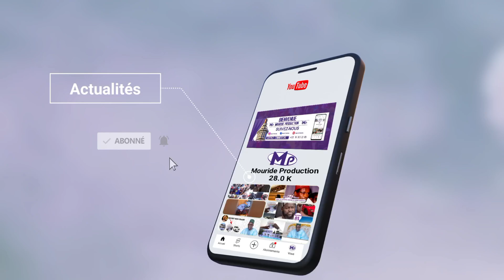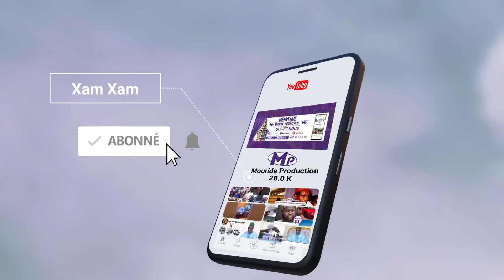🚨 Urgent Wormaay Touba - Serigne Mountakha Mbacke Khalifa Baye Fall Lii Laniouy Tere Touba Moy...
Suivez-nous 👇🏽👇🏽

ya wadoudou soldarou serigne touba samb soldarou bamba salatou ala nabi secret ya wadoudou sallalahou ala mouhamadine werde gainde a touba ya rafiou daradjati serigne mountakha mbacke mouslaye thiate salatoul fatiha soldarou serigne touba samb salatou ala nabi wadoudou touki touba baye fall yi thiate salatoul nariya soldarou serigne touba baye fall yi ak peul yi salalah ala mohamed touhfatou touba ak baye fall yi werde mouride soldarou bamba 2 rakat touba passeport senegal serigne khadim mbacke ya wadudu matlaboul chifai salalahu alla mouhamad bayré ndiaye niane pour touki sallalahou ala mohamed sama xarite sama woudiou bayré bayré djiguene diouli si yonente bi

Urgent Serigne Mountakha Mbacke
Déclaration Serigne Mountakha
Khalifa Baye Fall
Warmaay Touba
chansontidiane mame abdouazizsy dabakh amethkhalifaniass el hadjibousakho cheikhamethtidianecherif moustarchidinevideos gamou mawlid serignebabacarsy cimetiereyoff abdouazizsyalamine gamoutivaouane cheikhamethtidianendao serignemoustaphasy asfiyahitelevision seneweb serignefalloumbacké tivaouane serignemountakhambacké tafsirgaye Islam doudoukendembaye abdouazizmbaye evenprod bayeniass maroditelevision tidjanya talibescheik tidianisme sammboup
niane pour ame dieukeur soldarou serigne touba samb salatou ala nabi soldarou serigne touba samb 2stv soldarou serigne touba samb ya latif soldarou serigne touba samb tfm, soldarou serigne saliou soldarou serigne touba samb sira soldarou serigne touba samb salatoul fatiha les secrets du coran  xalaat tv serigne touba soldarou bamba beuzz kebetu secret muslim muslim salatou ala nabi istighfar basmala nasrou tv salal lahou ala mouhamadine bayre Faram facce actualité senegal
walfproduction serie divertissement comedie humour cinema walftv  production audivisuel serie senegalaise theatre serie walf tv
Invocation pour se marier Comment se marier islam, Serigne Moustapha SAMB SOLDAROU BAMBA SOLDAROU Serigne Touba Muslim Muslim Muslim Muslim مسلم مسلم
secret puissant mariage je cherche mariage, je veux me marier comment trouver un mariage prophète Muhammad voir le prophète en revet comment rêver du Prophète rêver du prophète Bassiriki Bachir interprétation des rêves interpreter un rêve Mouhammad Mohamed Invocation, Secret Fatiha, secret de Sourate Al-fatiha, TikTok, islam, invocation prière secret de Basmalah secret de Sourate fatiha secret du coran zikre nafila prière pour avoir l'argent Ibrahim kamara قطرة مطر
Faydatidianiya Médina Baye Baye Niass Sheik Ibrahim Inyass Léona Niasséne, Taïba Niasséne Kossi Sherif Sheikh Mouhamad Tidianiya Fez Mecca Mecque Rouhoul Edeub Baye Niass rekk Touba Tivaone Layenne Omarienne Dakar Senegal Tarikha Tariqa Soufisme Soufis Tassawouff Dieu Homme de Dieu Salatoul Fatiha Fatihi Likhlass Baqara Nassi Diawaratoul Kama walftv tfm 2stv sunugal24 seneweb S MLBN TV KOSSY TV Faydatidianiya TV
Faydatidianiya Médina Baye Baye Niass Sheik Ibrahim Inyass Léona Niassén Taïba Niasséne Kossi Sherif Sheikh Mouhamad Tidianiya Fez Mecca Mecque Rouhoul Edeub Baye Niass rekk Kahone Mbiteyenne Senegal Tariq Soufism Tassawouff Dieu, Homme de Dieu Salatoul Fatiha Fatihi Baqara, Nassi Diawaratoul Kamal SN Faydatidianiya TV Secret pour se marier en 14 jours et enlever tous les blocages | Cheikh Ibrahim Mouhidine Diallo
niane pour ame dieukeur soldarou serigne touba samb salatou ala nabi soldarou serigne touba samb 2stv soldarou serigne touba samb ya latif soldarou serigne touba samb tfm soldarou serigne saliou soldarou serigne touba samb sira soldarou serigne touba samb salatoul fatiha les secrets du coran ya latif xalaat tv serigne touba soldarou bamba beuzz kebetu secret muslim muslim salato.u ala nabi istighfar basmala nasrou tv salal lahou ala mouhamadine, bayre REPLAYTFM QG INFOSMATIN Faram facce actualité senegal
chansontidiane mameabdouazizsydabakh iranndao amethkhalifaniass el hadjibousakho cheikhamethtidianecheri moustarchidinevideos 2stv rts1 gamou mawlid serignebabacarsy cimetiereyoff abdouazizsyalamine gamoutivaouane serignemoustaphasy asfiyahitelevision seneweb serignefalloumbacké tivaouane serignemountakhambacké tafsirgaye Islam evenprod serigne cheikhtidiane sy bayeniass maroditelevision tidjanya talibescheikh tidianisme sammboup
Cheikh Mouhidine Samb Diallo malben tv Cheikh Mouhidine Samb Secret Samb Diallo cheikh Samb Diallo saladou serigne Moustapha Samb